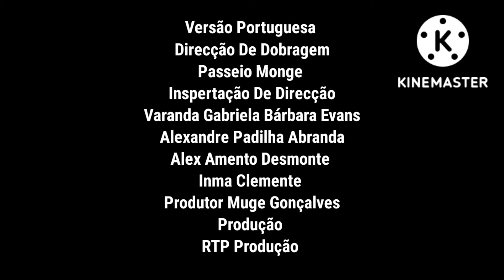Créditos - Minie Toons Disney DVD Pura Magia Digital